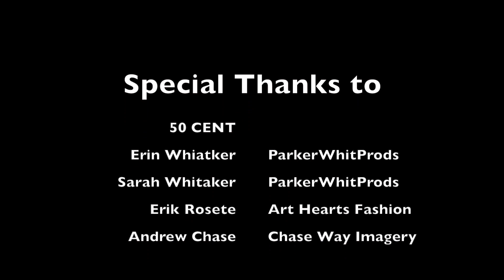50 Cent's Red Carpet Interview at Art Hearts Fashion during LA Fashion Week | LA Fashion Judge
50 Cent attends LA Fashion Week at Art Hearts Fashion 2015. Click play to watch red carpet exclusive interview with Marina BerBeryan and 50 Cent. What did you think of the interview? Please post your comments below.